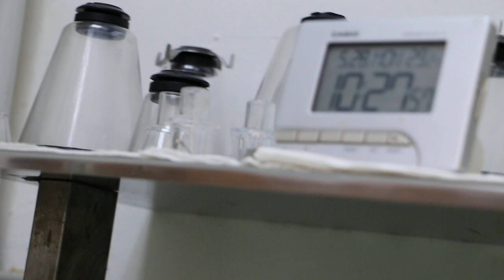This 8-year-old cat is gasping for breath.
May 29, 2018. Vesak Day. The cat's tongue was sticking out for the past 6 hours.   There is throat pain on palpation of the throat. His rectal temperature was very low as the normal is 38 deg C. The cause of this dyspnoea. Blood test is done. X-ray is scheduled.